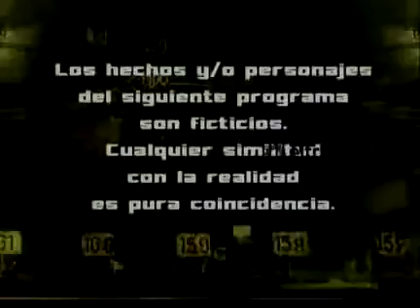LOS UNICOS 139